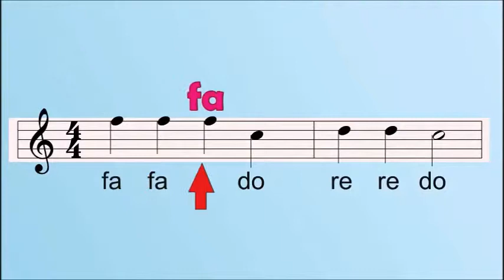Aprendiendo a tocar MUSICA INFANTIL EN EL VIOLIN Canción En La Granja del Tio Juan